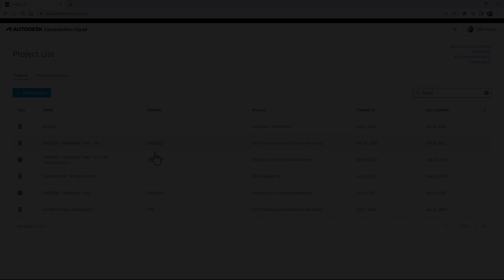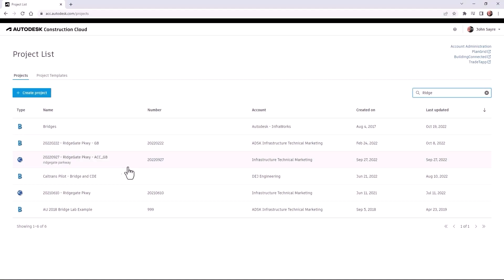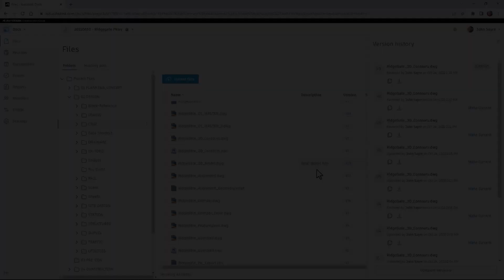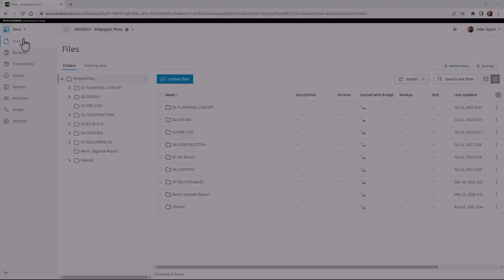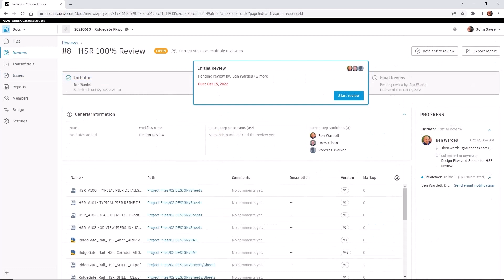BIM Collaborate Pro Collaboration for Civil 3D Technical Workflow Video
Autodesk BIM Collaborate Pro is a cloud-based design collaboration and design management software solution that enables teams to: Organize project data, democratize access, and connect from anywhere. In this video, discover how ABC Pro workflow with Civil 3D.